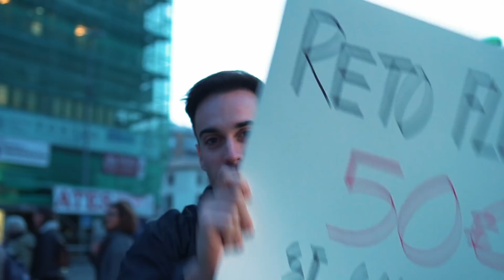50€ A QUIEN GANE HACIENDO FLEXIONES *RETOS FITNESS*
Instala Raid gratis ✅ ANDROID ✅ IOS Comienza con 💰50K Plata y obtén un Campeón épico gratis 💥 el día 7 del programa "Recompensas de Jugador Nuevo".
The Titan modelo fitness y culturista reta a la gente a hacer flexiones y a los ganadores les da 50€.

* Con el código TITAN tendrás un 10% dto en todas las compras más regalos.

🔸R O P A  U N D E R   A R M O U R

🔸 G U Í A S   E N T R E N A M I E N T O

🔺 Contacto profesional, entrenamientos y nutrición online.

📚 Graduado en Ciencias de la Actividad Física y el Deporte, personal trainer certified by NSCA